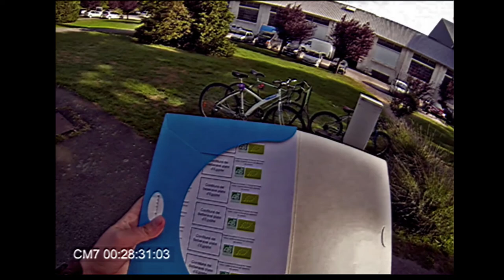Моя Первая Работа во Франции - VHS Edition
VHS Edition

В этом ролике я покажу и немного расскажу про свою первую работу во Франции. Снято летом 1995-го.